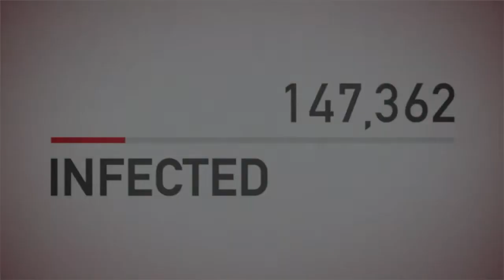Jasmine Baird: Road to Beijing Winter Olympics 2022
Canadian National Snowboard Team and My Wicked Dude Athlete : Jasmine Baird.

This is a trailer to tell her story and journey to the Beijing Winter Olympics 2022.

First Episode to Air on Badger TV (powered by My Wicked Dude)